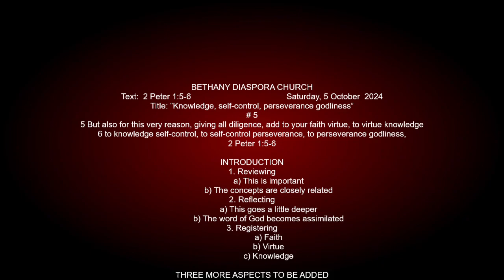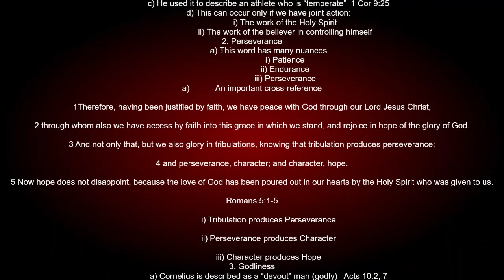"Knowledge, self control, perseverance godliness" 2 Peter 1:5-6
BETHANY DIASPORA CHURCH

A Series of Diaspora Messages
English Version